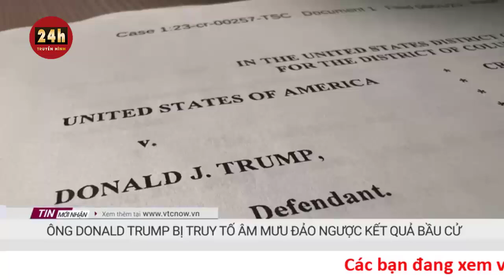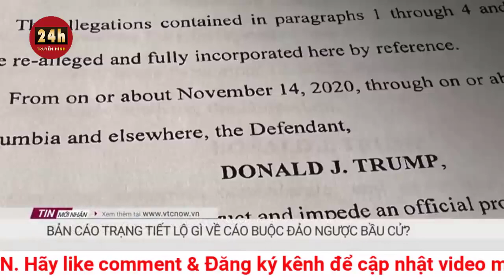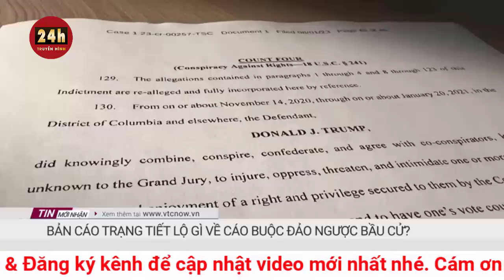Ông Trump bị truy tố trong cuộc điều tra vụ bạo loạn ở tòa nhà Quốc hội Mỹ | Tin thế giới mới nhất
Công tố viên đặc biệt phụ trách cuộc điều tra vụ bạo loạn ở tòa nhà Quốc hội Mỹ đầu năm 2021 ngày 01/8 đã công bố quyết định truy tố cựu Tổng thống Donald Trump.

Theo thông báo của Công tố viên đặc biệt Jack Smith, ông Trump bị truy tố với 4 tội danh bao gồm âm mưu lừa gạt nước Mỹ bằng cách ngăn cản Quốc hội công nhận chiến thắng của Tổng thống Biden và tước đi quyền bầu cử công bằng của các cử tri Mỹ. Ông Trump được cho là đã âm mưu cùng 6 cá nhân không được nêu tên khác nhằm đảo ngược kết quả cuộc bầu cử năm 2020.

Đây là lần thứ hai ông Trump bị truy tố hình sự cấp liên bang. Trước đó, ông Trump đã bị truy tố do đã giữ lại các tài liệu mật sau khi mãn nhiệm.

Ngoài ra, ông Trump cũng bị truy tố bởi một tòa án ở bang New York do đã làm giả giấy tờ kinh doanh trong vụ chi tiền bịt miệng cho một ngôi sao phim người lớn trước cuộc bầu cử Tổng thống năm 2016.

Trong 1 thông báo cùng ngày, chiến dịch tranh cử của ông Trump đã gọi các cáo buộc trên là âm mưu nhằm làm chệch hướng nỗ lực chạy đua vào Nhà Trắng của cựu Tổng thống.

Ông Trump hiện đang dẫn đầu trong các cuộc khảo sát trước các ứng cử viên đảng Cộng hòa và thậm chí còn có tỷ lệ ủng hộ tương đương với đương kim Tổng thống Joe Biden.